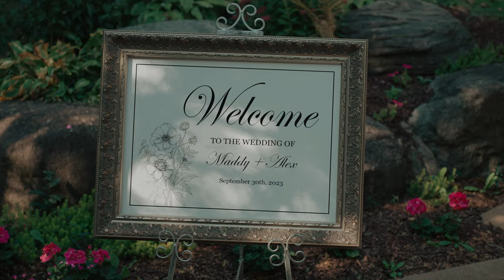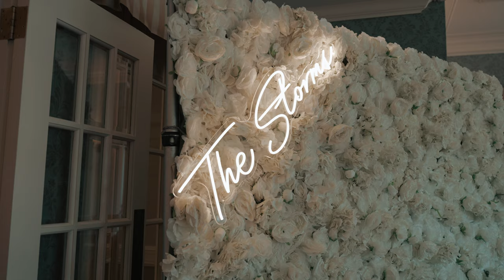𝐌𝐚𝐝𝐝𝐲 & 𝐀𝐥𝐞𝐱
Filmed in Ashburn, Ontario, at the Royal Ashburn Golf Club.